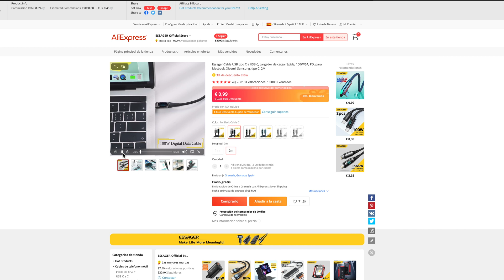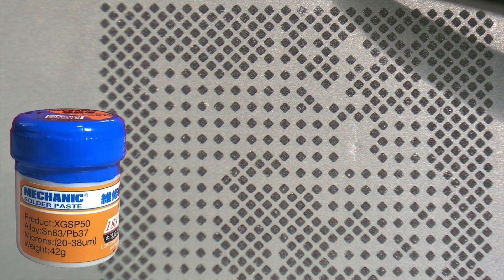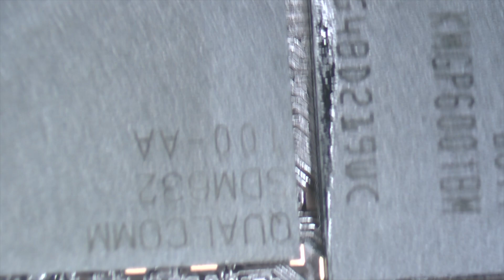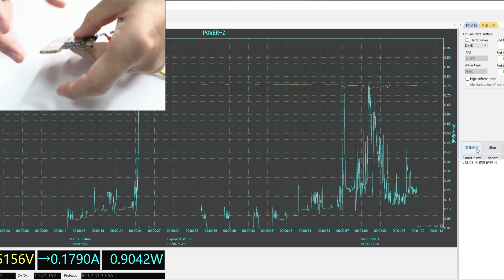Xiaomi No Enciende No Carga: Posible solución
✅ Essager-Cable USB tipo C

🟡 Estaño en pasta

🟪 Hilo de cobre:

En este video vamos a reparar un Redmi 7 que no enciende. Aprenderemos a desmontar el dispositivo, realizar un diagnóstico y encontrar la causa del problema, que en este caso es un CPU mal soldado. A lo largo del proceso, les mostraré cómo levantar el CPU, rebolearlo y soldarlo nuevamente en la placa base.

También abordaremos un problema común en dispositivos de gama media-baja: la reparación de un pad roto. Les enseñaré cómo recuperarlo utilizando un cable de cobre fino y máscara ultravioleta. Además, durante el video, promocionaremos un cable de carga rápida tipo C a un precio increíble, así que no se lo pierdan.

Este tutorial está pensado para técnicos experimentados y principiantes que deseen mejorar sus habilidades en reparación de dispositivos móviles. Al dominar estas técnicas, podrán realizar reparaciones más avanzadas y aumentar sus ingresos en el taller.

Recuerda que en la descripción del video encontrarás enlaces para adquirir todos los productos y herramientas mencionadas en el tutorial. ¡Hasta el próximo video, soy Leonardo y nos vemos pronto!